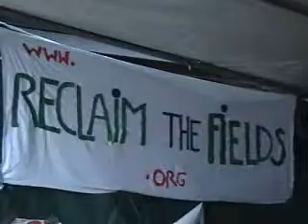Mykorrhiza in Copenhagen COP15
Reclaim the Fields: food sovereignty, local production and consumption, urban gardening, self sufficiency and more.